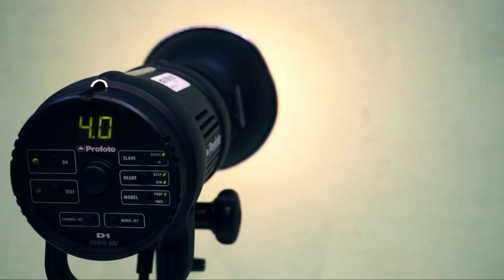Andrea Jacome - Expresiones